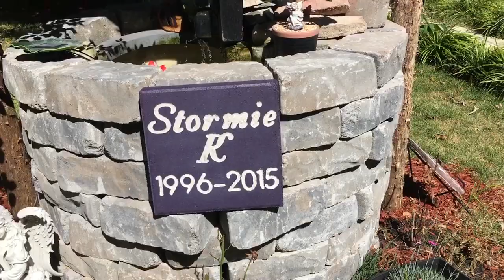It Cuts Right Through Our Property! Plus Garden Tour 9/26/2022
She was supposed to get compensated for allowing this to happen. But she never did! Now we are fixing to be the lead house for a rental park. 🤦🏼‍♀️ Lord please give me strength to deal patiently and with Grace, that which is about to move right up on me!!